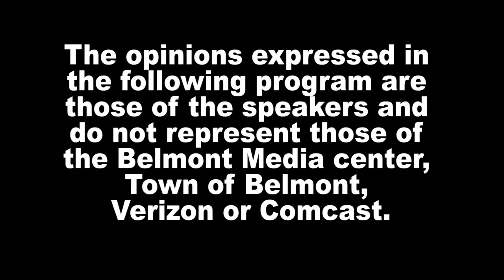Belmont Journal - 5/26/21, Joanna Reports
Joanna Tzouvelis, Belmont Citizen-Herald journalist reports on the controversies that shook Monday night Select Board, the first cannabis store coming up soon, and 2021 graduation package.